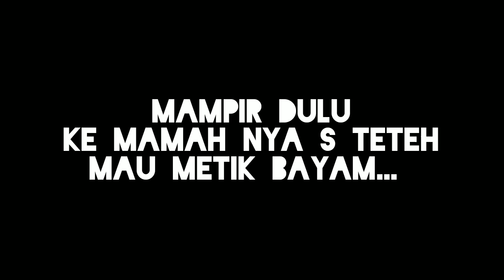Belanja Baju× Belanja Sayuran√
Udah bukan jaman nya beli baju, sekarang jaman nya traktir cewe beli sayuran😒,,,